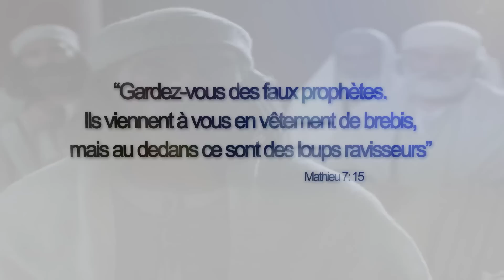16e Jour - Jêune de Jésus